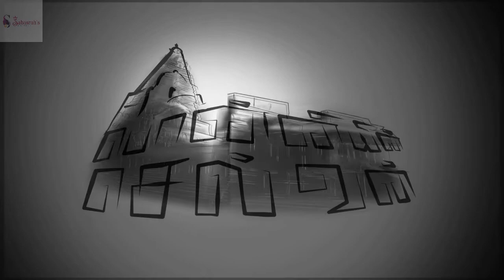பொன்னியின் செல்வன் 2:51 | Ponniyin selvan story in Tamil | பாகம்-2 |அத்தியாயம்-51 | Sahasrah's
பொன்னியின் செல்வன்  | அமரர் கல்கி | பாகம் : 2 சுழற் காற்று  | அத்தியாயம் : 51 "சுழிக்காற்று" | Ponniyin Selvan | Audio book Tamil with Pictures

This video narrates Chapter 51 : "Suzhi Kaatru" ("சுழிக்காற்று") from
Part 2 : Suzhar Kaatru ( சுழற் காற்று )

Characters : Vanthiyadevan, Ravidhaasan, Devaraalan